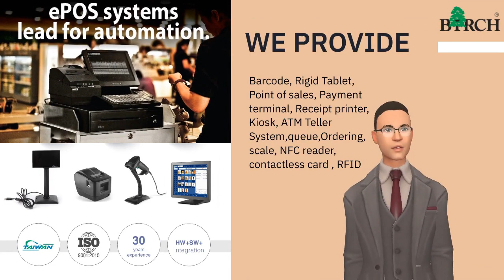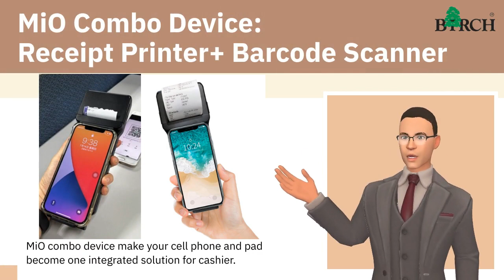Birch : Taiwan industry IT supplier launch new mPOS (mobile POS)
To adapt new normal, Birch launch mobile tablet, handy POS terminal and related wireless cashier peripherals .We expand all feasible possibilities for your applications

【Reference info】
1. P8100P: 10.1 inch Android touch industry rugged tablet , Big volume battery , drop resistance, and support IP67
2. MU80: Handy all in one touch ordering POS, system+ MSR+NFC contactless card+ receipt printing
3. MiO Combo: Wireless scanner+ receipt printer,
To add your cell phone and create one cashier handy solution